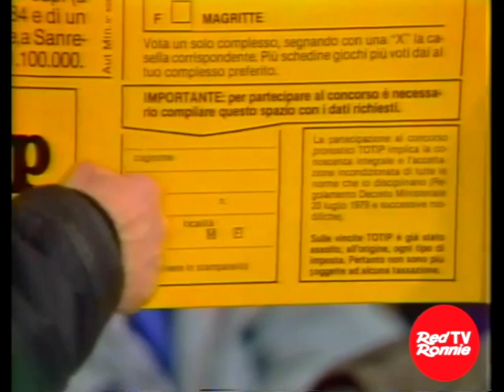Raffaella Carrà e Red Ronnie presentano Pinky 16: emergenti per Sanremo Denovo, Avion Travel 25.1.87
Io che non amo assolutamente i Talent sono stato protagonista del primo talent per scegliere quale gruppo mandare a Sanremo tra Boppin’ Kids di Brando, Avion Travel di Fausto Mesolella, Walhalla, Denovo di Luca Madonia e Mario Venuti, Incontrollabili Serpenti e Magritte.
Arrivarono tutti nell’ufficio di Raffaella Carrà dove feci le interviste che vedi nel video.
Alla fine, davanti a una grande schedina Totip, invido a votarli per scegliere il gruppo che andrà a Sanremo.
Se ben ricordo vinsero i Denovo.
Interessante l’inizio di questa presentazione dove metto in imbarazzo Raffaella chiedendole quando farà un bambino. Interagisce anche Iapino, il suo compagno, da dietro la telecamera.
Le puntate integrali di PINKY le trovi su Red Ronnie Tv